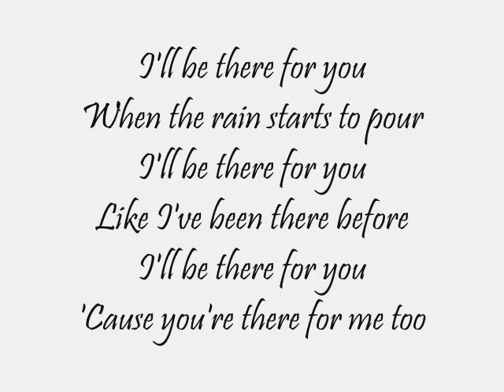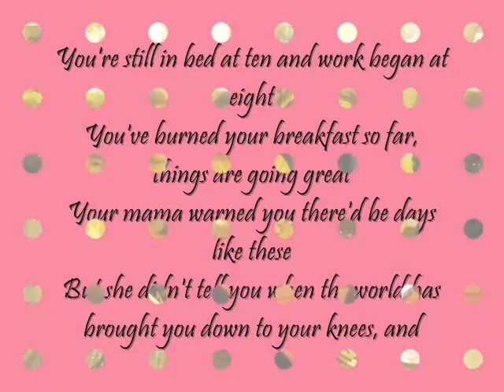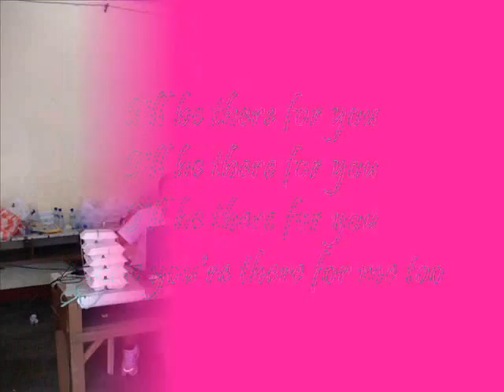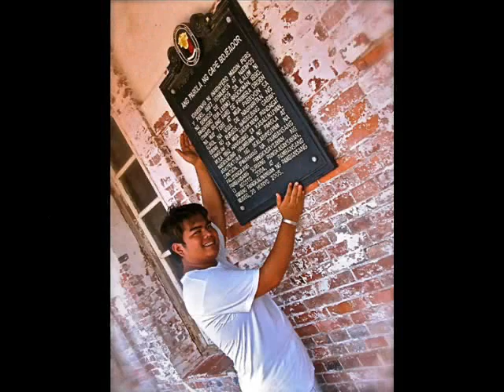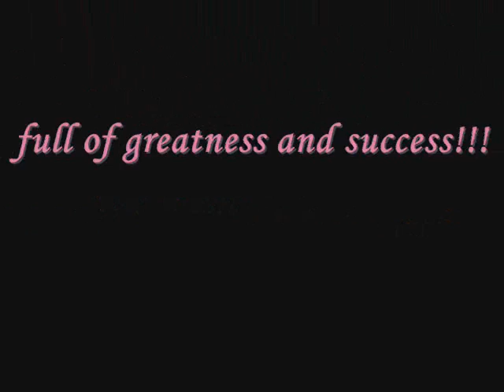HAPPY BIRTHDAY ALVIN....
You Are Bold and Fearless
You are usually the best at everything ... you strive for perfection.
You are confident, authoritative, and aggressive.
You have the classic "Type A" personality.

You are relaxed, chill, and very likely to go with the flow.
You are light hearted and accepting. You don't get worked up easily.
Well adjusted and incredibly happy, many people wonder what your secret to life is.

You are very hyper. You never slow down, even when it's killing you.
You're the type of person who can be a workaholic during the day... and still have the energy to party all night.
Your energy is definitely a magnet for those around you. People are addicted to your vibe.

You tend to be pretty tightly wound. It's easy to get you excited... which can be a good or bad thing.
You have a lot of enthusiasm, but it fades rather quickly. You don't stick with any one thing for very long.
You have the drive to accomplish a lot in a short amount of time. Your biggest problem is making sure you finish the projects you start.

You are very intuitive and wise. You understand the world better than most people.
You also have a very active imagination. You often get carried away with your thoughts.
You are prone to a little paranoia and jealousy. You sometimes go overboard in interpreting signals.

YOU ARE SIMPLY YOU!!!

FROM YOUR RELATIVES AND FRIENDS, ESPECIALLY FROM YOUR BALITANG SMB FAMILY!!!